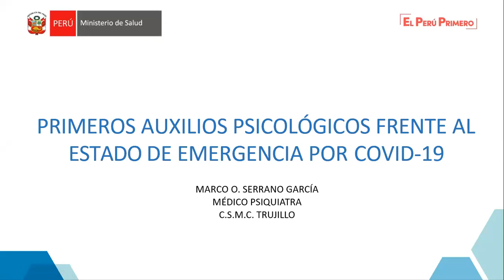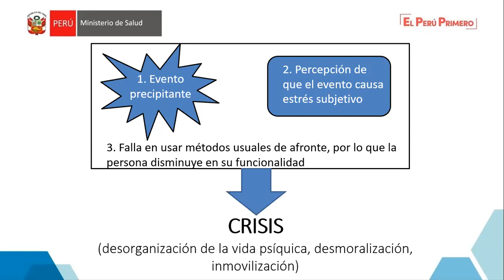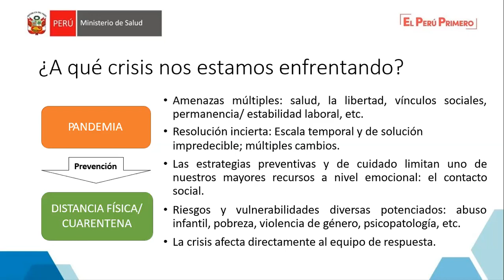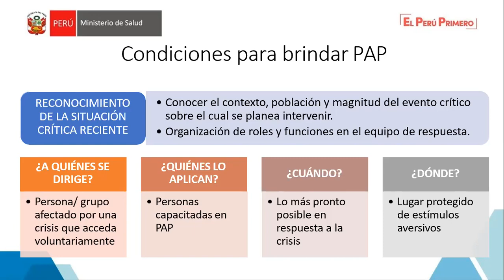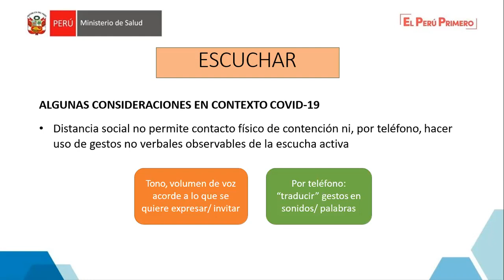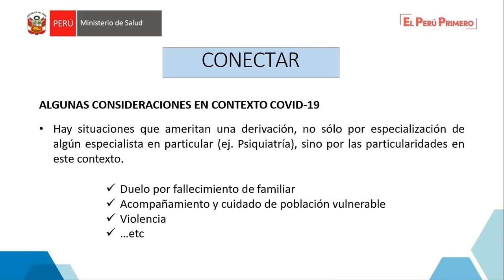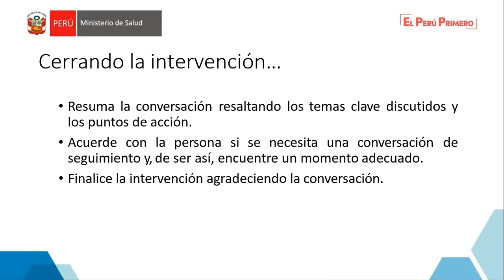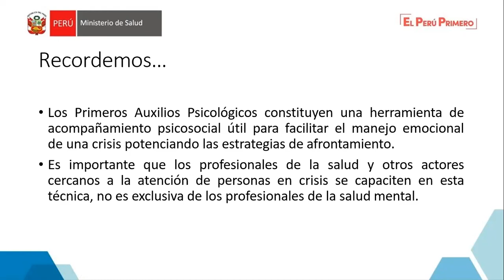Tema 3: Primeros auxilios psicológicos frente a la pandemia COVID19 - Dr. Marco Serrano García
🙂El comité asesor nacional permanente de Educación médica continua del CMP y la Dirección de Salud Mental del MINSA, les presenta el I Curso Virtual:  Cuidados de la Salud Mental en Tiempos de COVID-19, tiene como objetivo general el fortalecimiento de las capacidades sobre el cuidado de la salud mental del personal de la salud, población afectada, familias y comunidad según la normatividad vigente del estado peruano y y la rectoría de salud, en el marco de la reforma de atención de salud mental.